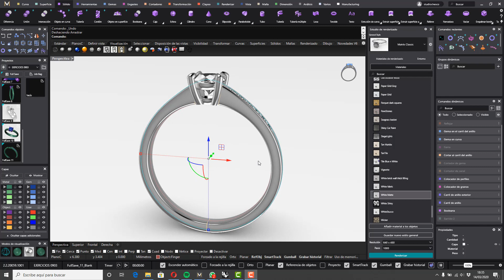Demo: solitario con garras en MatrixGold | Aprende a diseñar joyas en 3D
Las herramientas paramétricas de Matrixgold permiten recalcular el contorno exterior del brazo, así como las piedras que estén en él, los encajes y los granos.